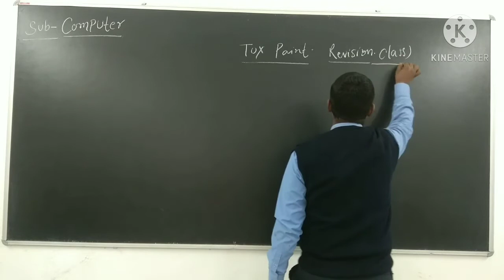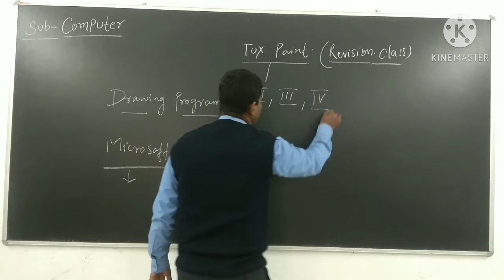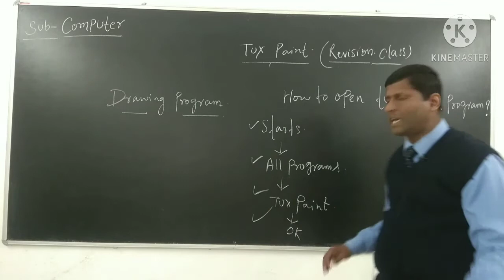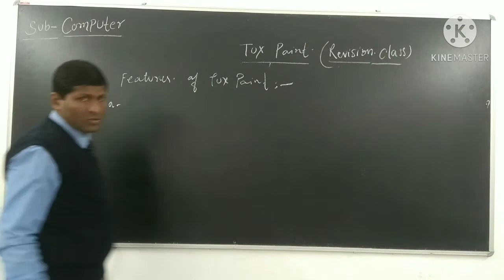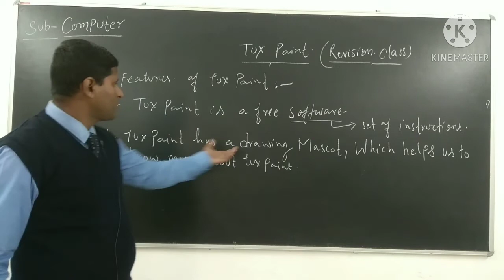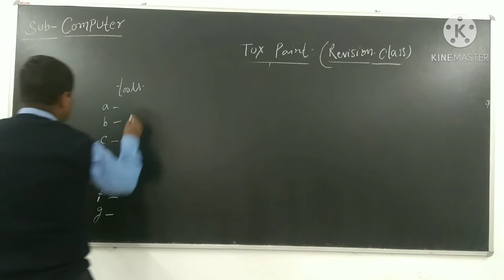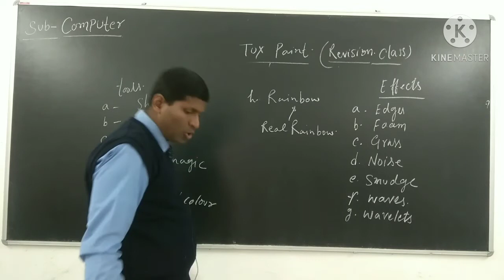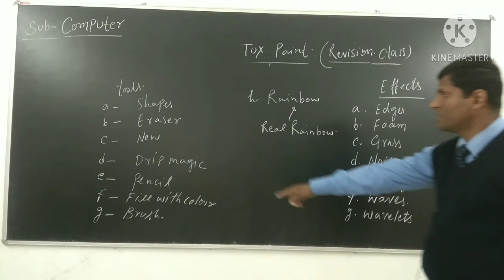18 January 2021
Tux Paint ( Theory)